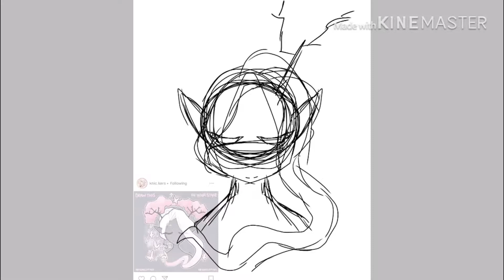Speedpaint of a draw this on your style on Instagram! (+outro)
Hi sorry for not posting for so long and also posting so late but I hope you guys like this speedpaint and the new outro I added!